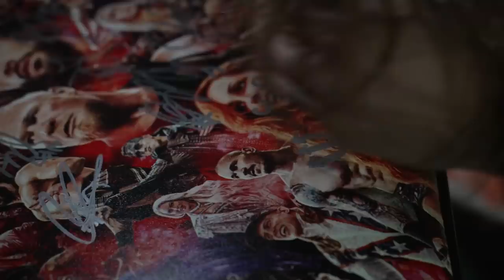WWE SmackDown Show and Tell With Shayna Baszler | Ronda on the Road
Go behind the scenes with Ronda as she shows Pō around backstage before WWE Smackdown and catches up with another Four Horsewoman, Shayna Baszler.

What is RondaRousey.com? It’s the Ronda Rousey database, a living documentary of Ronda’s adventures and a one on one platform for her to communicate with her fans.

Yes, there’s the WWE Network, but this is a Ronda channel. Ronda’s constantly traveling the world. Get the latest news and follow her on her adventures to follow her here on YouTube and RondaRousey.com